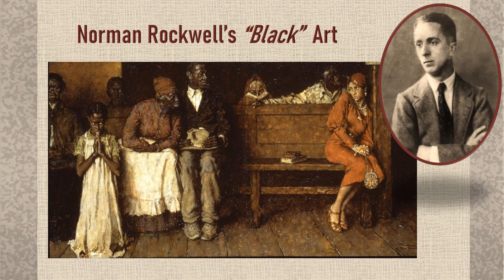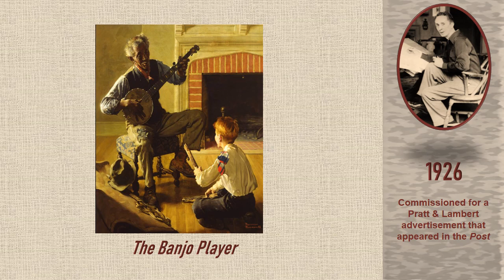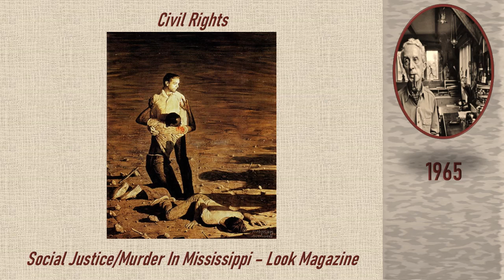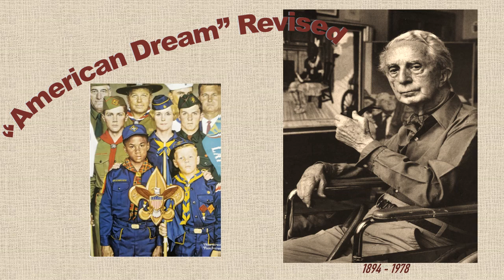Norman Rockwell's Black Art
Rockwell painted the American Dream for The Saturday Evening Post for nearly 50 years. Where were Black Americans? Explore Rockwell's Black art.